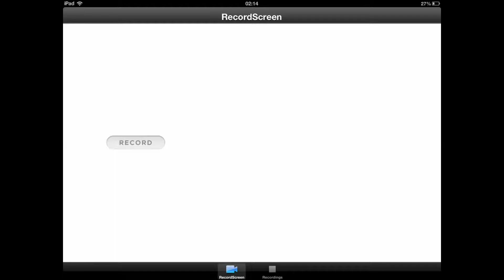Clash of clans-let's play Ep.11-I'm sorry